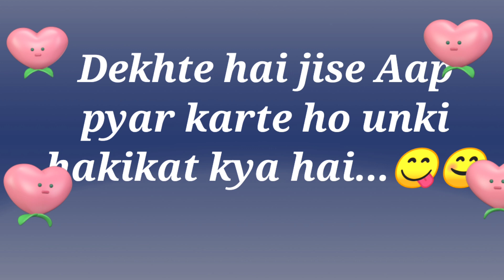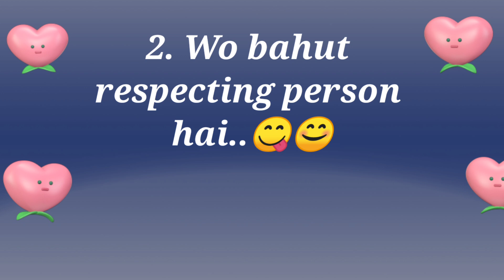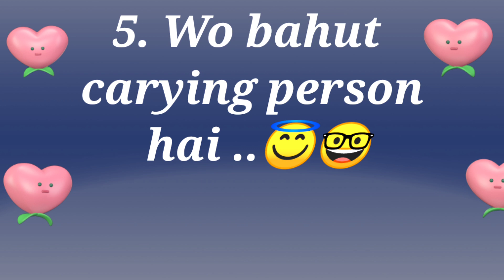kya hakikat hai unki